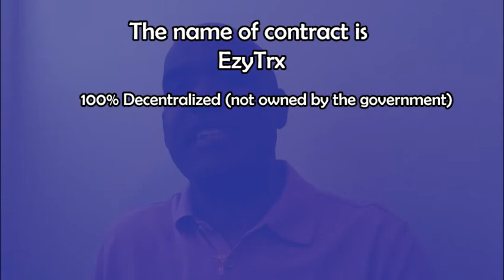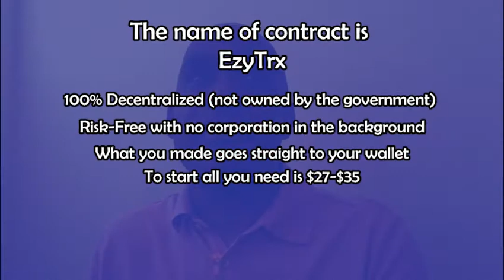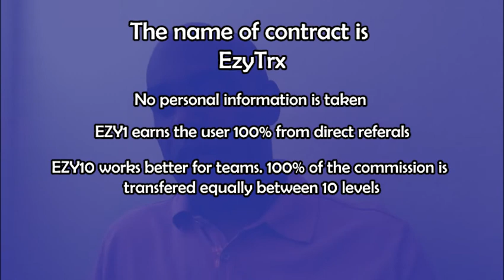EZYTRX Review: Earn Millions with The World's Largest and BEST Smart Contract On TRON.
EZYTRX: Earn Millions with The World's Largest and BEST Smart Contract On TRON: 100% Decentralized.

EzyTrx is risk-free! There is no company, No admin, it is a self-operating system located on the blockchain that cannot be changed or destroyed.

The code of the smart contract is in the public domain. It is enough to invite 2 people to immediately recoup the initial cost of participation in the project.

All payments go directly into your personal wallet, without any hidden fees and without third party resources. You can feel safe knowing that EzyTrx will not go away.

No personal information is required to open an account. The only thing required to create your account is on TronWallet of your choice.

Download TronLink Wallet or Token Pocket Wallet then enter this link to Start Earning Now

🔥 World’s Largest Smart Contract on TRON 🔥

1 - Download Token Pocket Wallet
2 - Secure Your Private Key
3 - Fill your wallet with at least 1005 Trons.
4 - Go to Dapp
6 - Register Now and Confirm

🤑🤑💲💲YOUR ID IS NOW CREATED AND READY TO EARN MILLIONS 💲💲🤑🤑

How EZYTRX Works…
~Powered by Tron Smart Contract
~100% Decentralized, Transparent and Anonymous
~Risk Free, No Scam
~Peer to Peer System
~Commissions Paid Instantly and Directly To Your Wallet
~100% Payments In Tron (TRX)
~Simple and Rewarding
~The First Ever Smart Contract Of It’s Kind
~No Owner, No CEO , No Admin